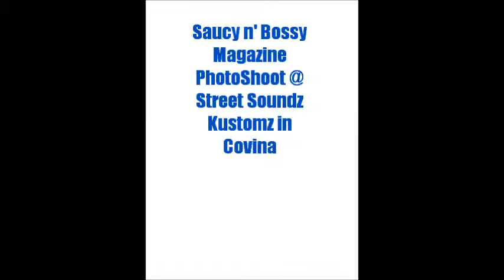Sossy & Bossy Photo Shoot